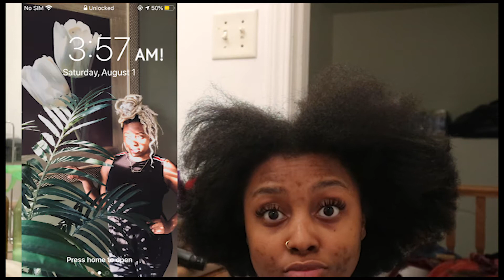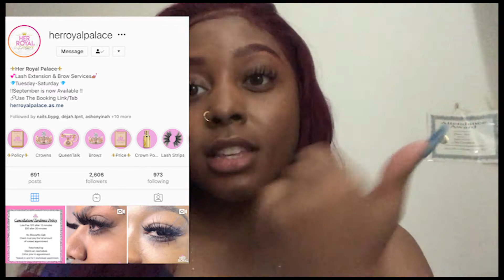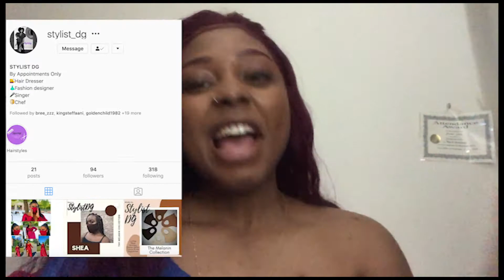QUARANTINE GLOW UP TRANSFORMATION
INSTAGRAMS:
NAILS- @THEMACTOUCH
LASHES- @HERROYALPALACE
HAIR- @STYLIST_DG
BROWS- @THE.ONLY.ACKYZZA

Hope you enjoyed! If you're new don't be shy and become a subbie